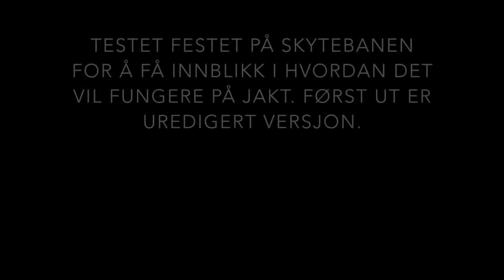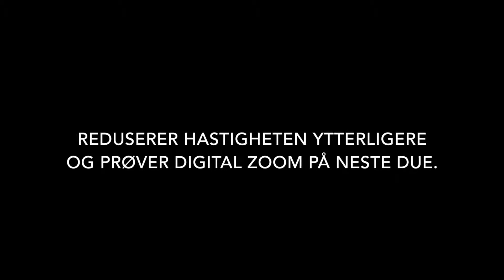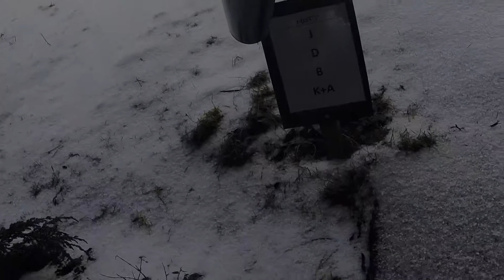GoPro Haglemontasje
For full test, sjekk ut hjortefall.com